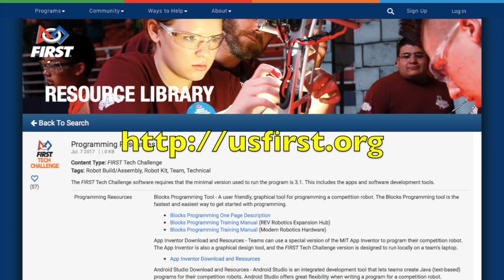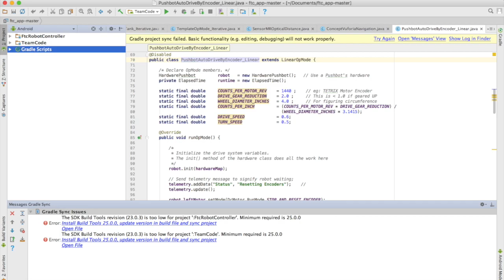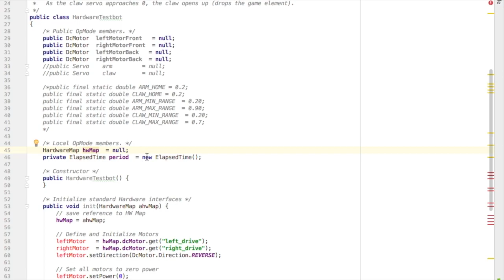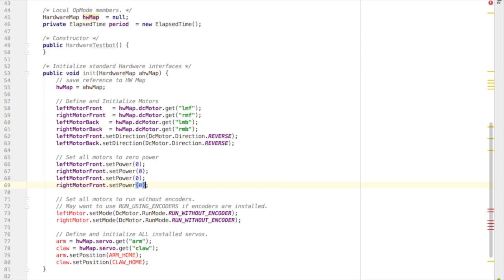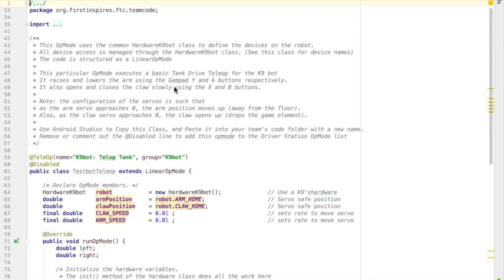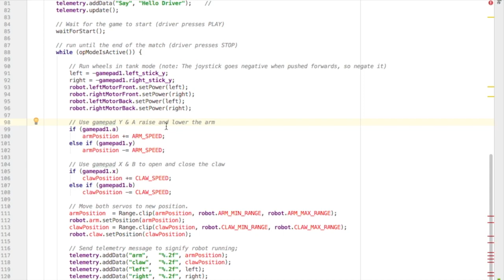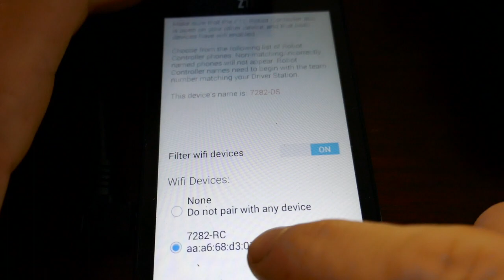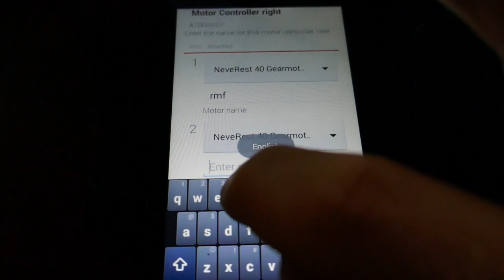FTC Programming Part 1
FTC Programming Part 1: First Steps to Programming Your FTC Robot (Android Studio, Java, Teleop)